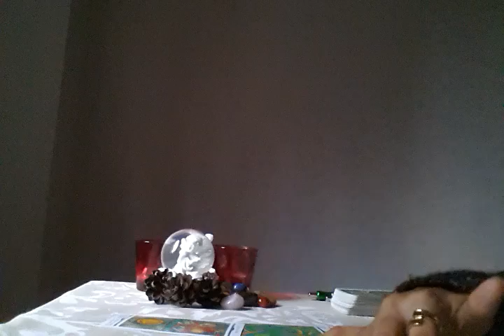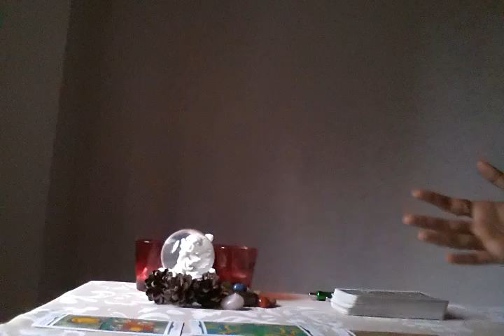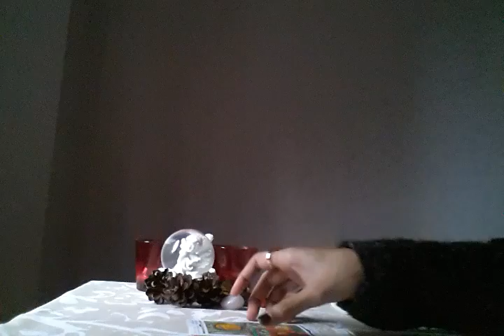TAURUS, WORK FORECAST, A MINOR DELAY - MAY 2018 TAROT READING